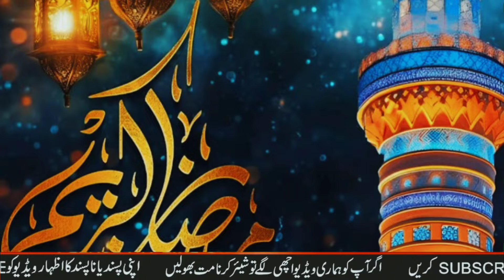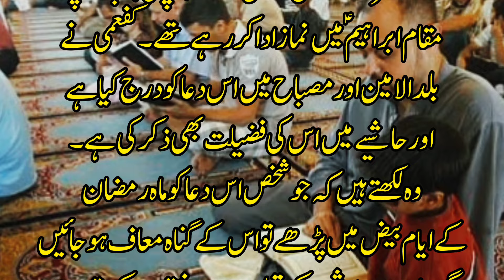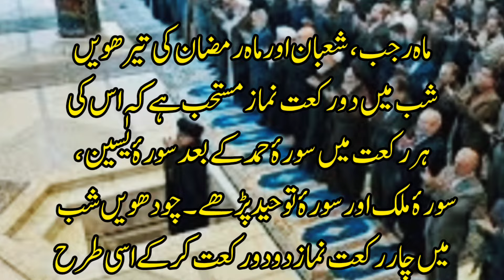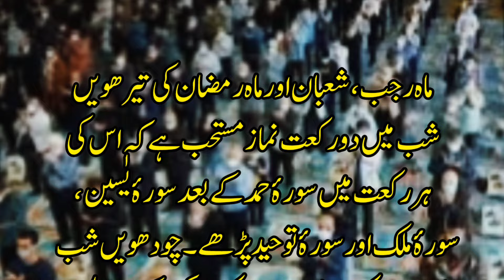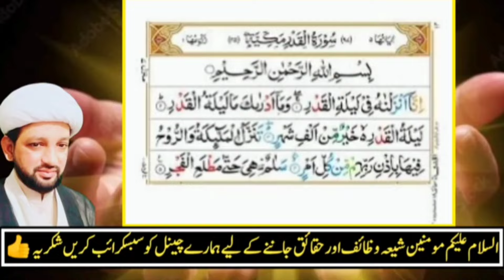Hajaat ki qabooliyat kliye dua e mujeer ka ye wazifa Karen | mah e ramazan 12th shab ki namaz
dua e mujeer in urdu
dua al mujeer
dua
dua e mujeer with urdu translation
dua mujir
dua'a e mujeer
dua e moojeer
dua e mujeer in arabic
dua e mujeer ki fazilat
duean mujeer
mujeer
dua el mujeer
dua'a e mujeer دعاء المجير
dua e mujeer best dua
asnad dua e mujeer
ramadan dua e mujeer
hajat pori hone ka wazifa
hajaat ki qabooliyat kliye khas wazifa
mushkilaat se nijat ka wazifa
powerful dua for hajaat
rizq mein barkat ki powerful dua
bimarion se nijat ki khas dua
qarz se nijat ki khas dua
mah e ramazan 12th shab ki namaz
amaal e mah e ramazan

تیرھویں چودہویں اور پندرہویں ماہ رمضان کی رات اور دن کے اعمال 👇
ماہ رجب، شعبان اور ماہ رمضان کی تیرھویں شب میں دو رکعت نماز مستحب ہے کہ اس کی ہر رکعت میں سورۂ حمد کے بعد سورۂ یٰسین، سورۂ ملک اور سورۂ توحید پڑھے۔ چودھویں شب میں چار رکعت نماز دو دو رکعت کر کے اسی طرح پڑھے اور پندرھویں شب میں چھ رکعت نماز دو دو کر کے اسی طرح سے پڑھے۔ امام جعفر صادقؑ کا ارشاد ہے کہ اس طریقے سے یہ تین نمازیں بجا لانے والا ان تینوں مہینوں کی تمام فضیلتیں حاصل کرے گا اور سوائے شرک کے اس کے سبھی گناہ معاف ہو جائیں گے
دن کے اعمال میں دعائے مجیر پڑھیں

 حضرت رسولؐ خدا سے منقول بڑی شان والی دعا ہے اور روایت ہے کہ یہ دعا حضرت جبرائیلؑ نے حضرت رسولؐ کو اس وقت پہنچائی جب آپ مقام ابراہیمؑ میں نماز ادا کر رہے تھے۔ کفعمی نے بلد الامین اور مصباح میں اس دعا کو درج کیا ہے اور حاشیے میں اس کی فضیلت بھی ذکر کی ہے۔ وہ لکھتے ہیں کہ جو شخص اس دعا کو ماہ رمضان کے ایام بیض میں پڑھے تو اس کے گناہ معاف ہو جائیں گے چاہے وہ بارش کے قطروں، درختوں کے پتوں اور صحرا کی ریت کے ذروں کے برابر ہی کیوں نہ ہوں۔ نیز یہ دعا مرض سے شفا، ادائے قرض، فراخی و تونگری اور غم کے دور ہونے کے لیے بھی مفید ہے۔

بِسْمِ ﷲِ الرَّحْمٰنِ الرَّحِیْمِ
عظیم اور دائمی رحمتوں والے خدا کے نام سے
سُبْحَانَكَ یَا ﷲُ تَعَالَیْتَ یَا رَحْمٰنُ
تو پاک ہے اے اللہ، تو بلند تر ہے اے رحم کرنے والے
ٲَجِرْنَا مِنَ النَّارِ یَا مُجِیْرُ
ہمیں آگ سے پناہ دے اے پناہ دینے والے
سُبْحَانَكَ یَا رَحِیْمُ تَعَالَیْتَ یَا كَرِیْمُ
تو پاک ہے اے مہربان، تو بلند تر ہے اے کریم
سُبْحَانَكَ یَا مَلِكُ تَعَالَیْتَ یَا مَالِكُ
تو پاک ہے اے بادشاہ، تو بلند تر ہے اے آقا
سُبْحَانَكَ یَا قُدُّوْسُ تَعَالَیْتَ یَا سَلَامُ
تو پاک ہے اے پاک ترین، تو بلند تر ہے اے سلامتی دینے والے

مکمل دعا مفاتیح الجنان کے صفحہ نمبر 172
پر دیکھیں یا دعاؤں کی کتابوں میں مل جائے گی 👆